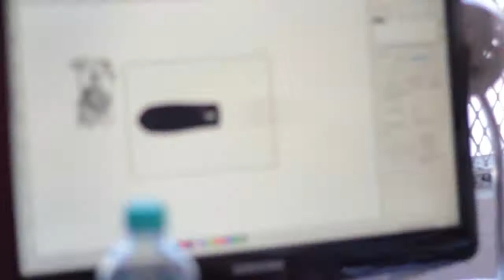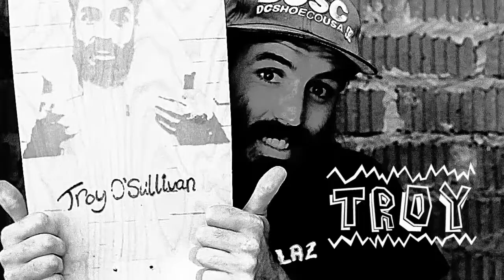Mallaz Customs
We are a crazy bunch of alternative, motor, surf, skate, music loving maniacs that love to build cool shit!